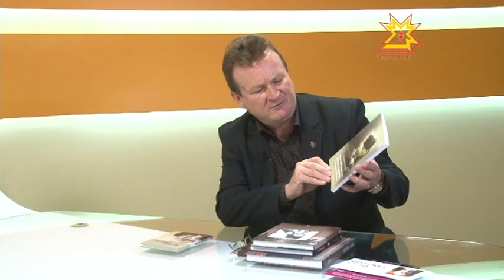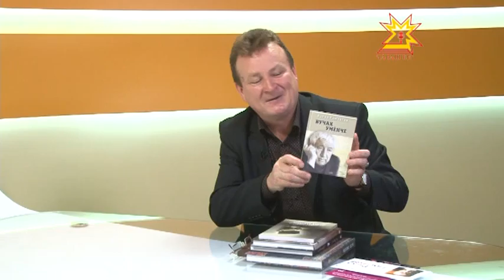Тĕплĕ калаçÿ. Выпуск 19.09.2013